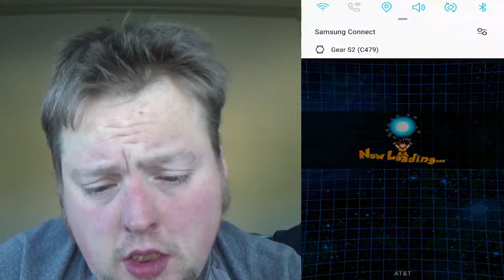Dokkan Battle: Int Hidden Potential Orbs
ORB Hunting and Training in the clouds